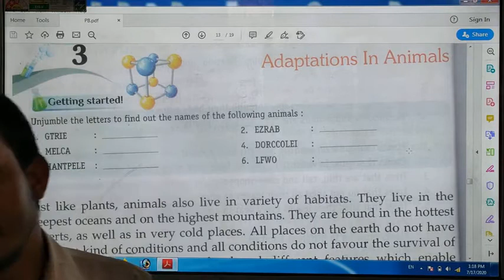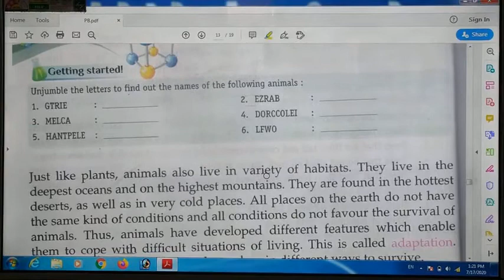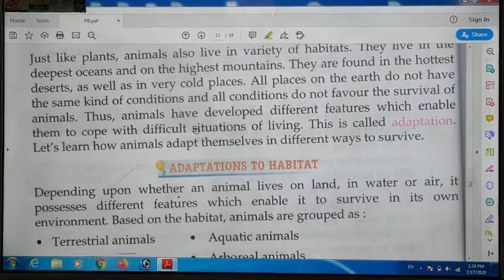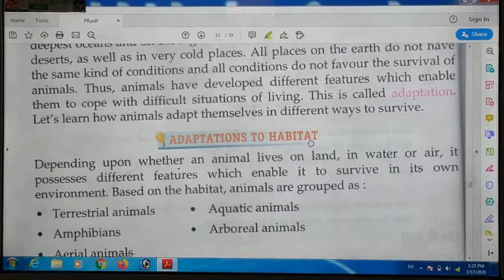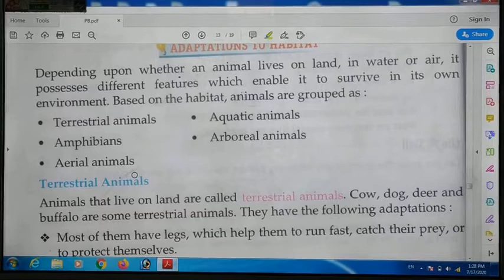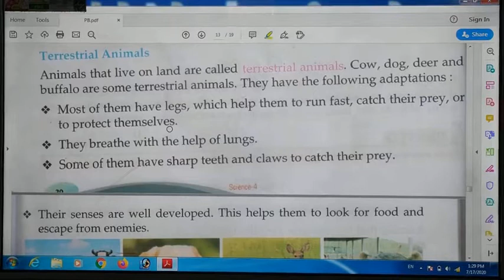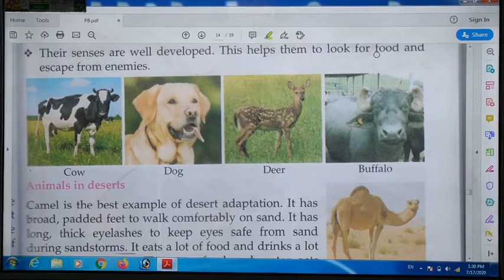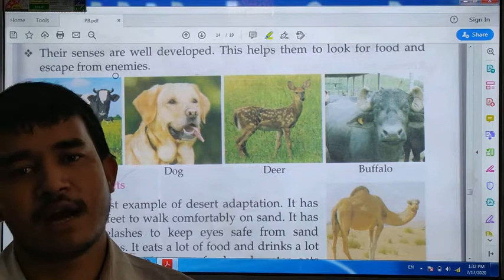VID 20200717 131809 s01 denoised 325